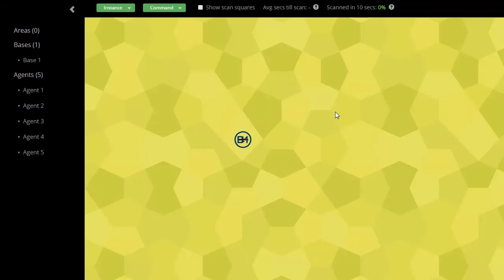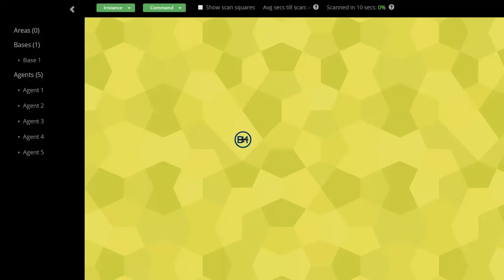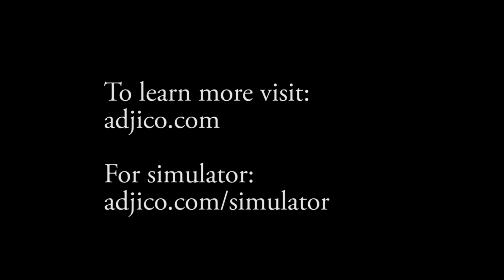Multi drone coordination algorithm demonstration - droneharmony.com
A demonstration of multi drone coordination algorithms.